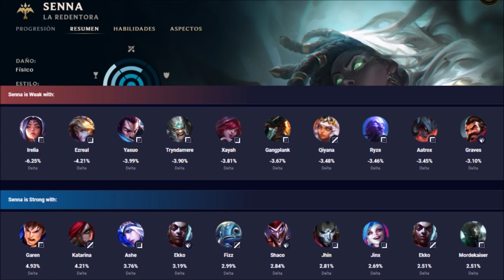SENNA S10 SUPPORT | (GUÍA - CÓMO JUGAR CON SENNA) | RUNAS, OBJETOS, HABILIDADES, COMBOS, CONSEJOS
Cómo jugar con Senna S9 Support | Guía Senna Temporada S10 | Guía Combos Senna S10 (Mejores Runas, Build, Counters y Consejos) | Trucos y Tips Senna | Nuevo Campeón Senna Apoyo S10 | New Champ Senna How To Play Senna S10 | Senna Support S10 Gameplay | Senna Support Temporada 10 | Senna Adc Season 10 en Español | Senna Temporada 10 (Senna Preseason 10). Senna  2020. Senna Parche 9.23 (Patch  9.23) Con sus Runas (Runes), Objetos (Build/Items), Hechizos de Invocador (Summoners) Destello y Prender o Extenuación (Flash and Ignite or Exhaust). Espero que os guste y ya haré algún "Senna Montaje" (Best Senna Plays) ;)

⭐ MEJORES RUNAS Senna S10
(Brujería - Invocar a Aery, Banda de Maná, Trascendencia y Piroláser) / (Valor - Revestimiento de Huesos y Revitalizar) / (Fuerza Adaptable, Fuerza Adaptable y Armadura o Resistencia Mágica)

★Senna Manute ★Senna TenYasha LOL ★Senna Mechs ★Senna ElOjoNinja ★Senna SeVenJungle ★Senna MisrraVB ★Senna DRIMER ★Senna ElmilloR ★Senna LoLReven ★Senna Jota LOL ★Senna Eldelabarrapan ★Senna Garmy ★Senna CooLifeGame ★Senna Only Gérier ★Senna Dama G ★Senna Bestauro ★Senna Kerios ★Senna Ubaman ★Senna El Pister ★Senna ZirBlake YT ★Senna LoGiiLoL

⭐ TODOS LOS ASPECTOS DE Senna (All Senna Skins Spotlight)
En Castellano(EUW)/Latino(LAN/LAS)/Inglés(English): Senna Clásico (Classic Senna), Senna Daño Verdadero (True Damage Senna).